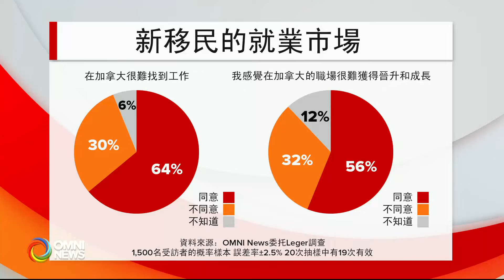獨家調查：64%新移民感難以就業 | OMNI News Cantonese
OMNI新聞委託 Leger民調公司，針對全國1,500名移民進行的調查顯示，64%受訪者表示在加拿大很難找到工作，當中族裔、人脈和資歷認證，是他們面臨的主要挑戰。